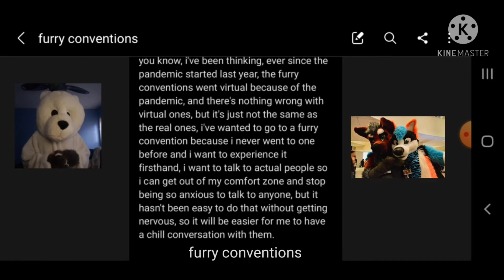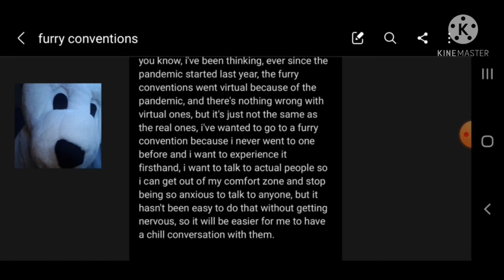furry conventions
i talk about furry conventions